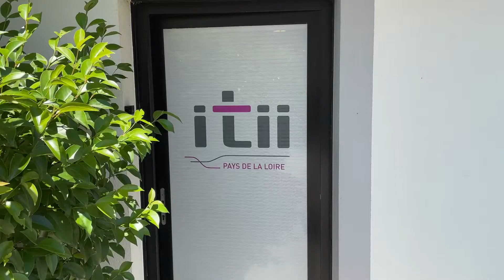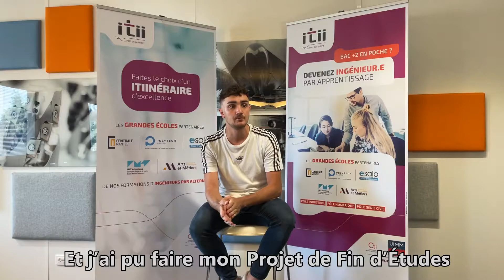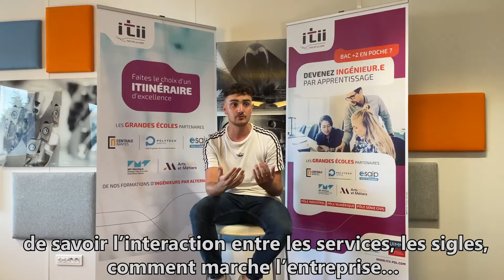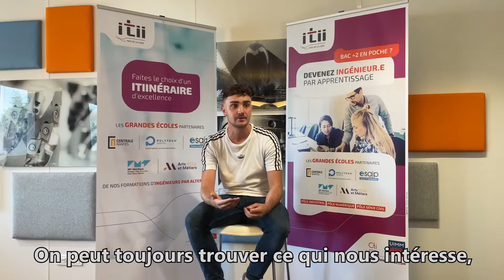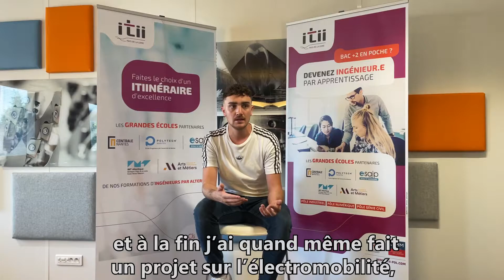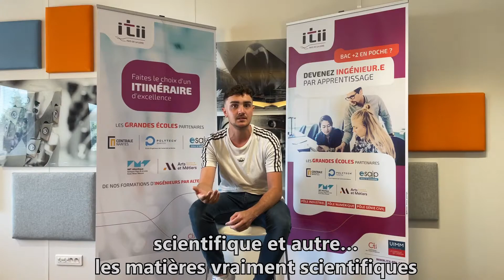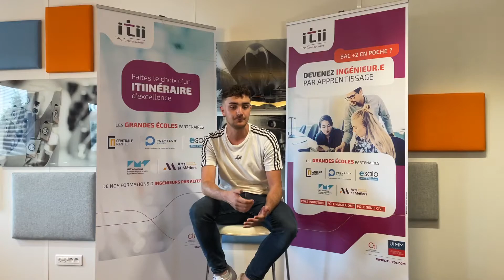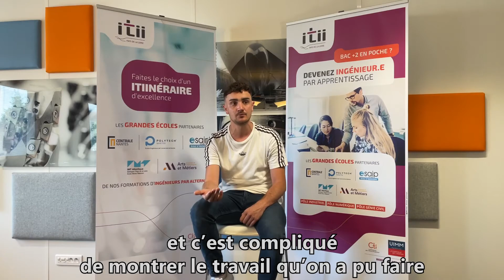Benjamin B. diplômé ingénieur en spécialité Maitrise des Energies revient sur son parcours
📢 [ Paroles de diplômé ] Benjamin B. ancien apprenti ingénieur spécialité Maîtrise des Énergies à PolytechNantes (Promotion 2020) revient sur son parcours.

⚡ D’abord arrivé chez RTE en tant qu’apprenti ingénieur au service commercial (pôle raccordement), Benjamin a su s’intégrer aux équipes, gagner en maturité et en expérience au sein de l’entreprise, pour ensuite postuler en interne, côté maintenance, au poste de chargé d’études ASI (Automatisme, Systèmes Industriels).

Dans cette vidéo, Benjamin nous explique en quoi la formation d’ingénieur par apprentissage lui a permis de développer ses compétences, tant sur le plan professionnel que personnel.

Il conseille aussi les apprentis, sur quelques bonnes pratiques à mettre en place pour leur Projet de Fin d'Etudes.

Bon visionnage ! 👇